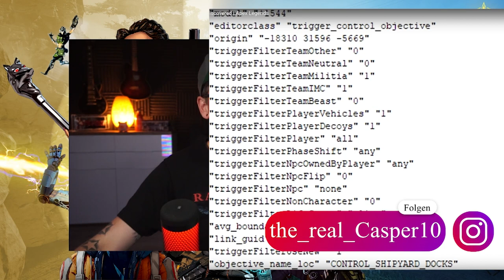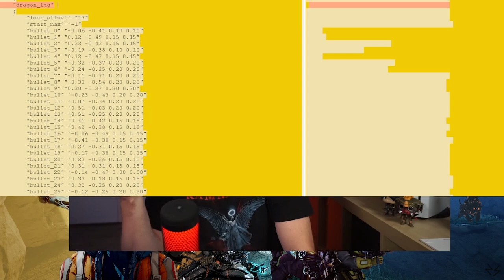Season 10 news leaks! Neuer Modus, Waffe, Erbstück uvm.!│Apex Legends Season 10 news deutsch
Neue Leaks in Sachen Apex Legends Season 10 sind am Start!
Neuer Modus, Waffe uvm.